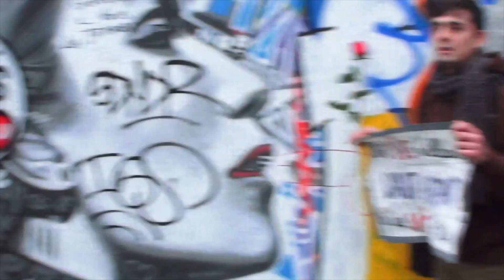COP21 : Débordement lors de la marche pour le climat. Paris/France - 29 Novembre 2015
Ce dimanche à Paris l'interdiction de manifester n'a pas empêché des milliers de militants de se réunir place de la République.Très vite des heurts ont éclatés entre manifestants et forces de l'ordre.